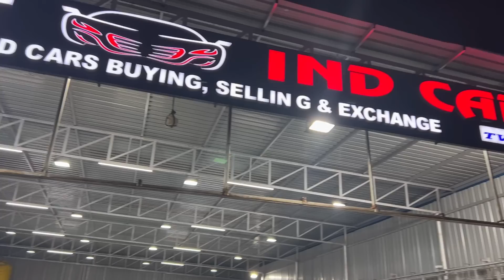Used Cars in Bangalore at IND Cars || loan facility provided for each and everyone